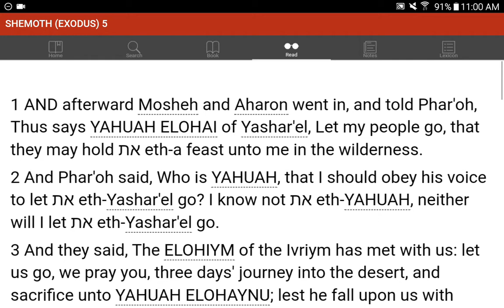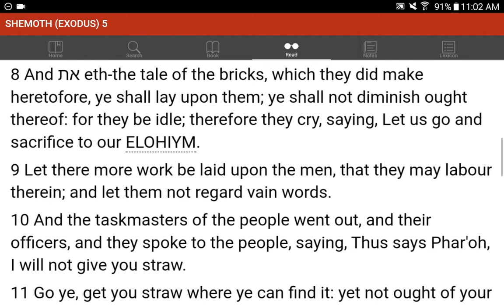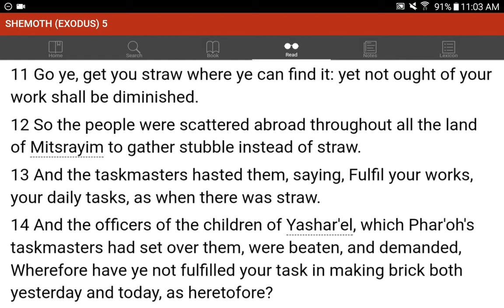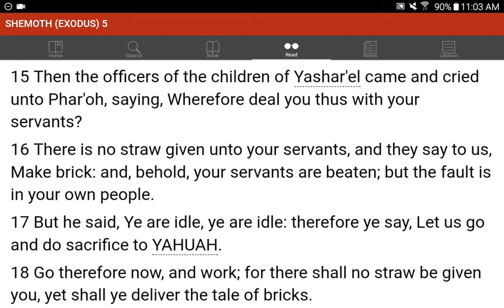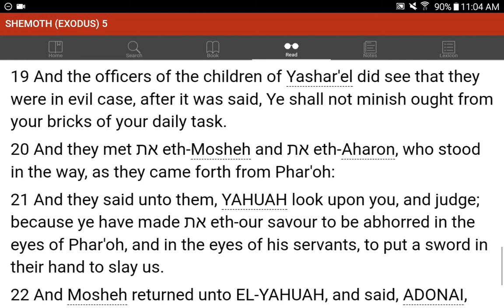💜h?™ "What's the MOST HELPFUL & SIMPLEST WAY that WORKS?"™ GIVE 1P/Month NOW! GCash